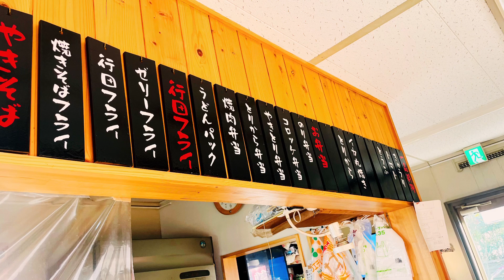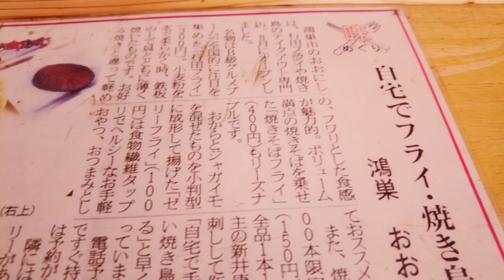【埼玉グルメ】穴場！焼き鳥１本100円〜・行田フライ300円！おやつにもいいんじゃな〜い？